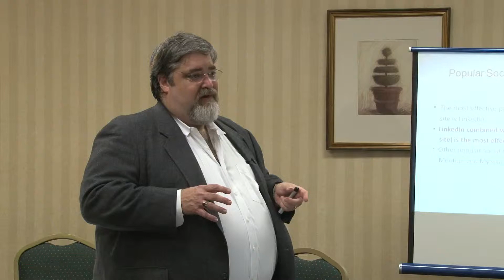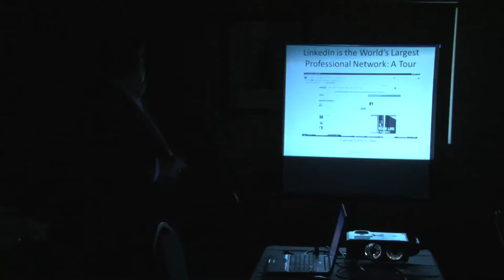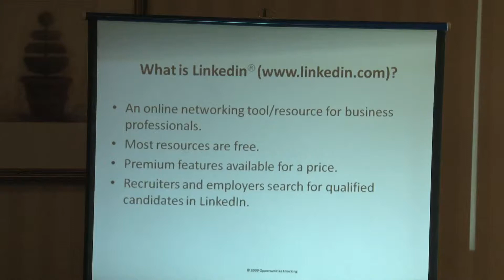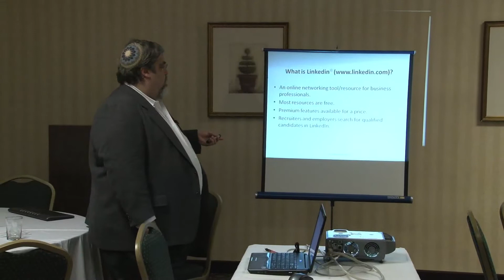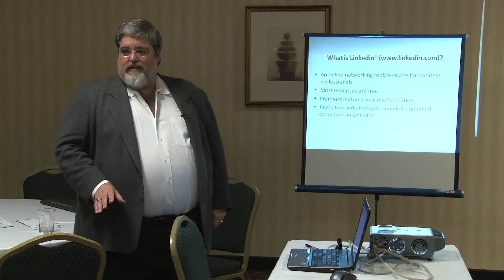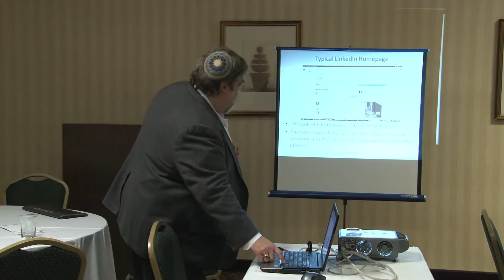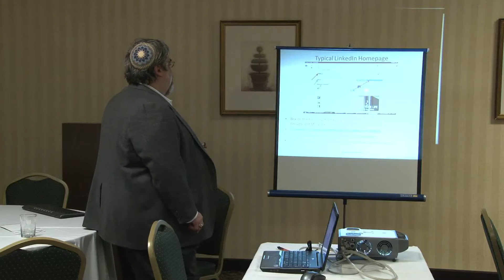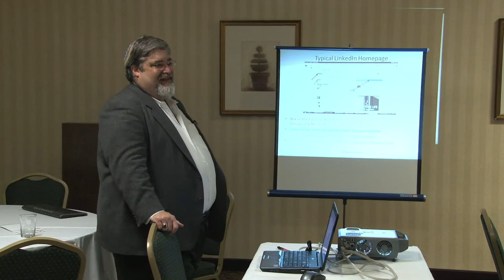2/10 How to Use LinkedIn and Google for Efficient Networking and Job Searching--Lonnie Adelman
Learn how to setup your account, profile and *REALLY* use LinkedIn's search capabilities! The guest presenter for January is Lonnie Adelman, Career-Job Search Coach at Opportunities Knocking.  Video shot at 1/20/2010 Opportunities Knocking Event.

The presentation will teach you how to setup your LinkedIn account, profile, and then build-up your professional network using LinkedIn. Learn how to use LinkedIn's job search facilities too. You will learn how to combine the power of Google with LinkedIn to create a FREE comprehensive toolset methodology that rivals databases that are only affordable by large career management corporations.

0 How to Control your LinkedIn Account.
0 How to Create a LinkedIn Profile.
0 How to Build a Network using LinkedIn.
0 How to Find Contacts and Hiring Managers using LinkedIn and Google.
0 How to Use the LinkedIn Jobs Feature.